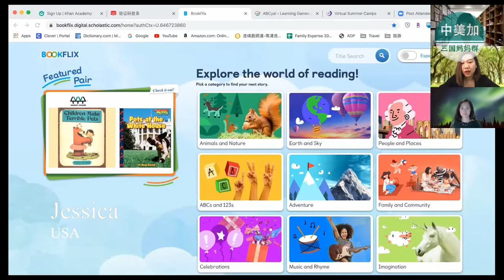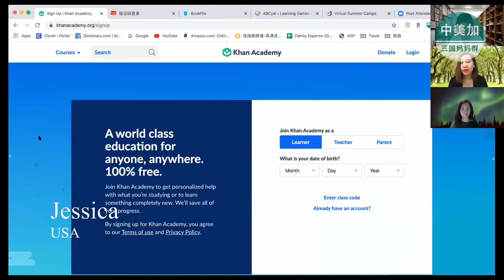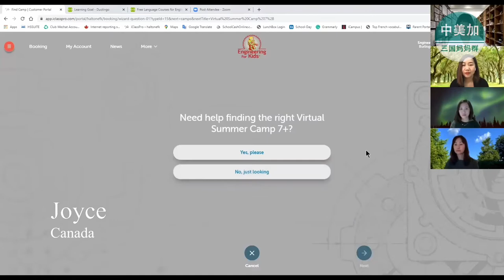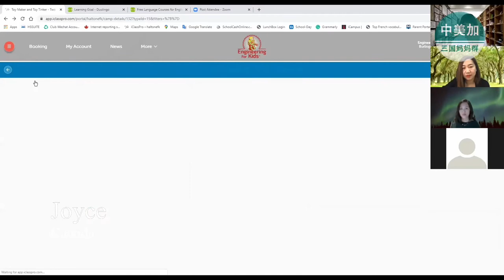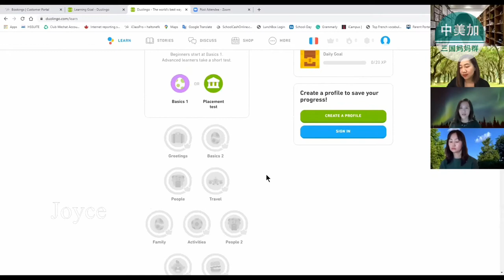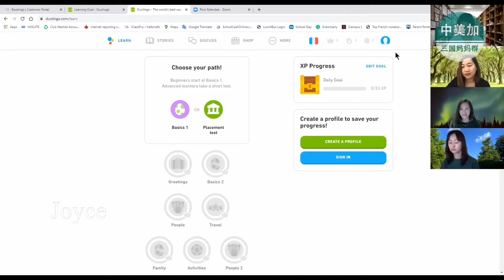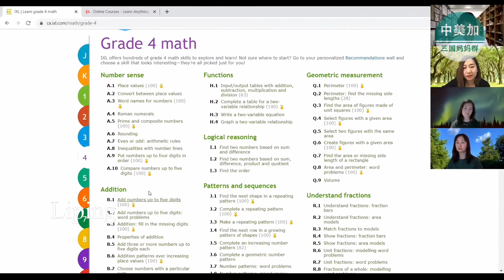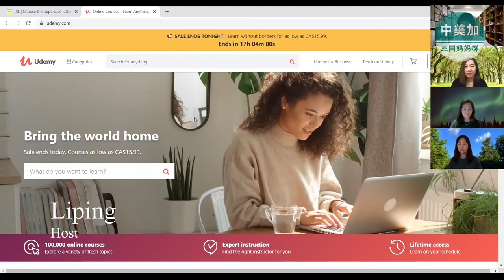How to spend the summer vacation under the epidemic？- 2nd episode (Final)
On May 22, 2020 at 21:00 Beijing time (9:00 AM EDT), Mothers' Education Group held the second live connection event for the three countries, China, USA and Canada. The talk topic is "how your kids spend this summer vacation?".

Before the epidemic has completely disappeared or an effective vaccine or medicine has been developed, how should our kids spend their summer vacation this year?
Let's listen to the thoughts and suggestions of the guest mothers from China, the United States and Canada! Get your note book and pen, there are a lot of good online sources they will share with us！

2020年5月22日北京时间21：00（北美东部时间9：00），中国、美国和加拿大的 “三国妈妈教育群” 举行了第二期的三国现场连线活动。本期讨论主题是“这个暑假怎么过？”。

在新冠病毒疫情还没彻底消失或没有研制出真正的疫苗或药物之前，2020这个暑假到底该怎么过？
让我们听一听来自中国、美国和加拿大的嘉宾妈妈们的想法和建议吧！记得拿好你的小本本，​本期干货满满哦！